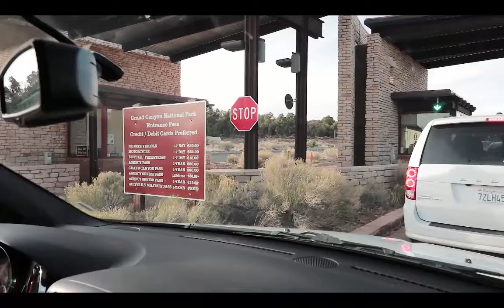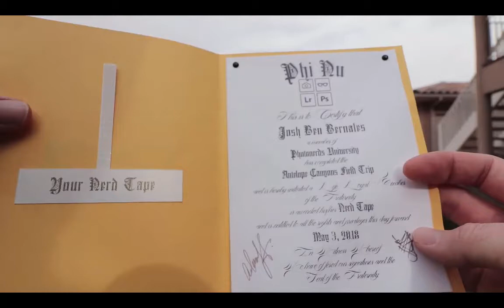Antelope Canyon Workshop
Antelope Canyons in Page Arizona is such a beautiful place. Recently we took a group of photo nerds on a photography workshop and had a fabulous time. Here is a short highlight reel of our time together.

We also stopped in to Horseshoe Bend and The Grand Canyons.